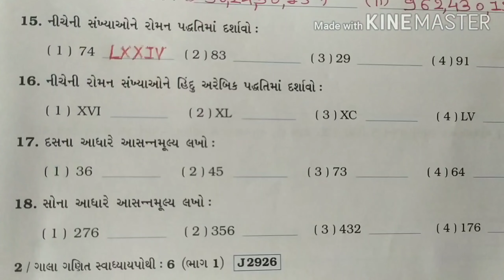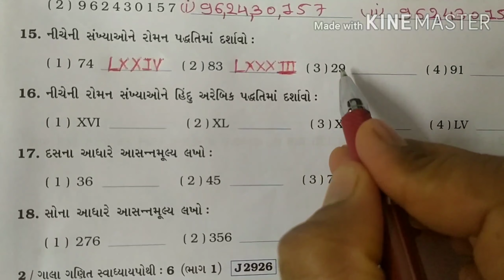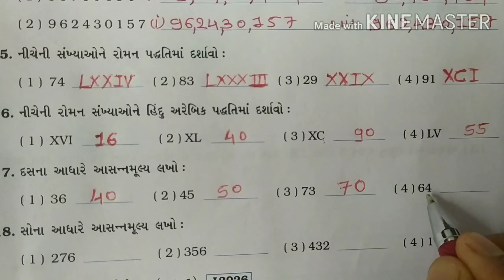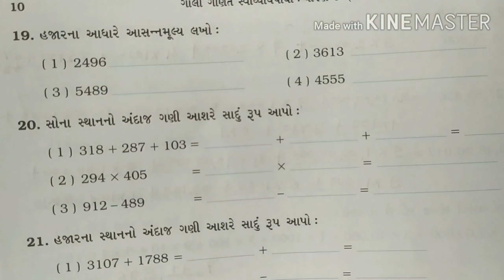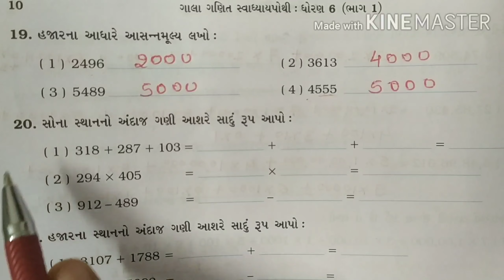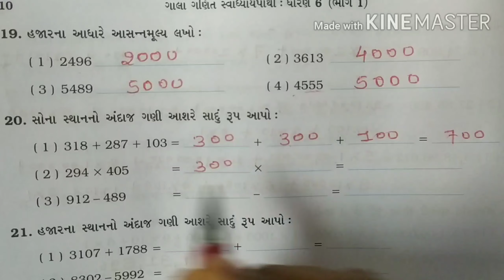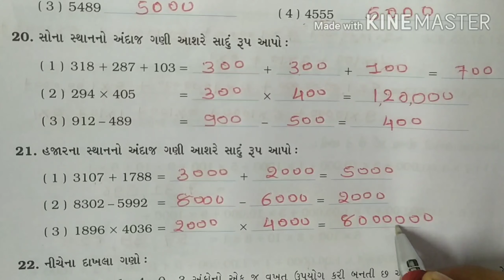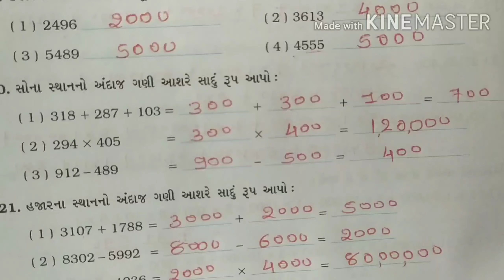Std 6 maths sem 1|chapter 1 swadhyaypothi q.15 to 21|online maths classes|ncert|Shreya Patel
Hi ,

Aje hu tamne std 6 chapter 1 ma swadhyaypothi no question 15,16,17,18,19,20,21 solv karavis mara video NCERT Book solutions ma tamne helpful thase..